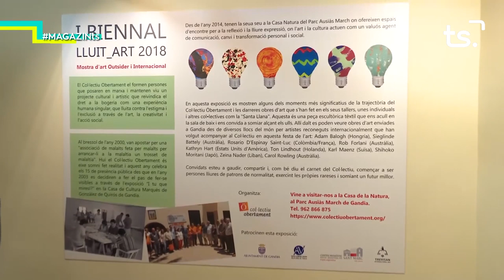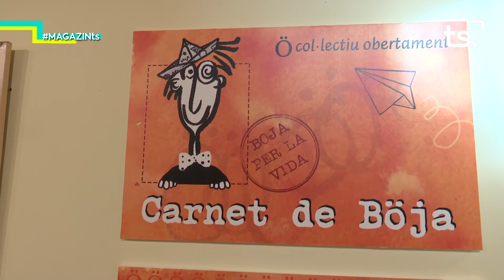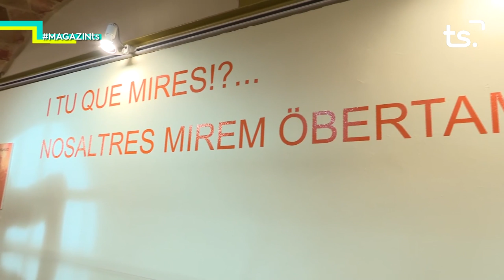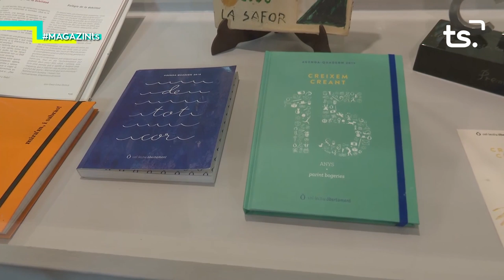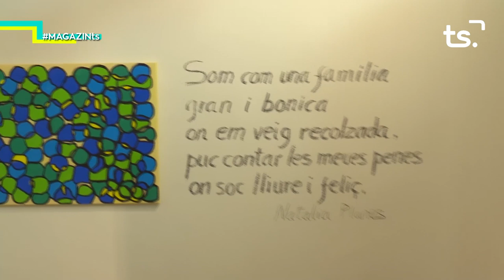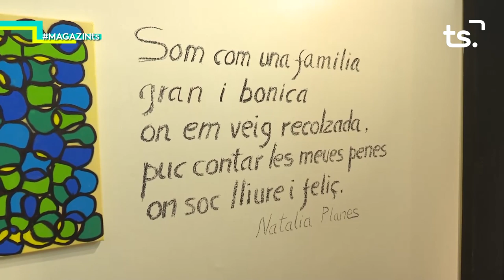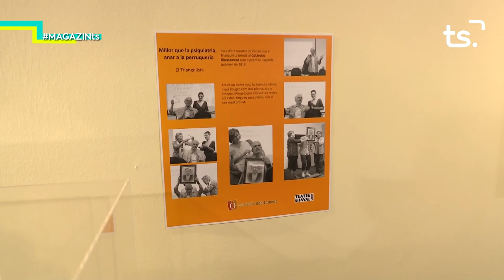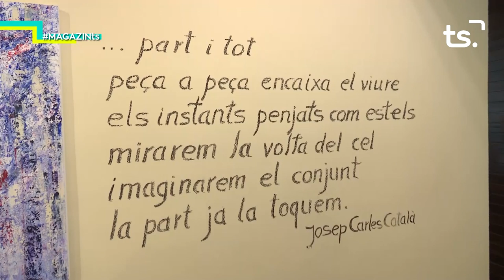2018 11 22 MAGAZIN TS - I BIENNAL LLUÏT_ART, COL.LECTIU ÖBERTAMENT